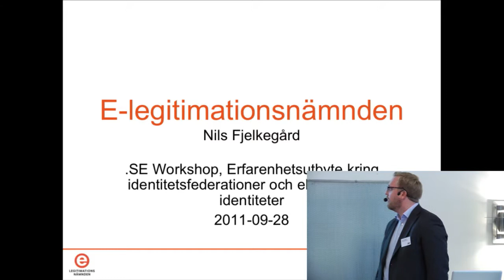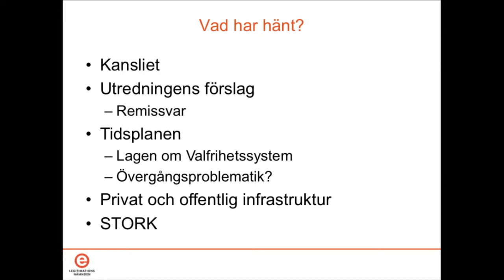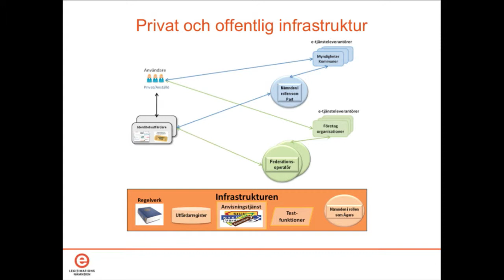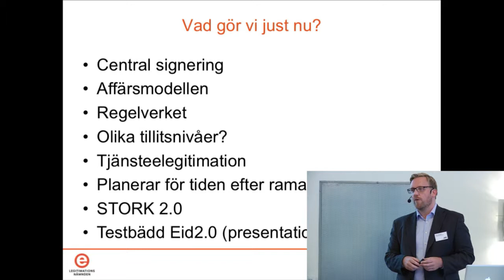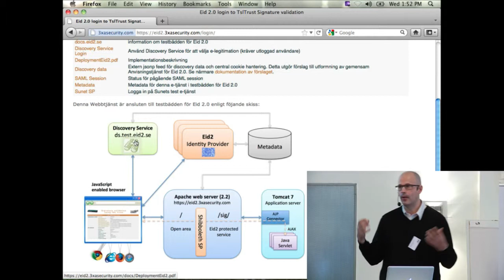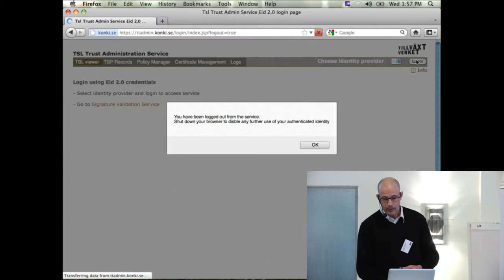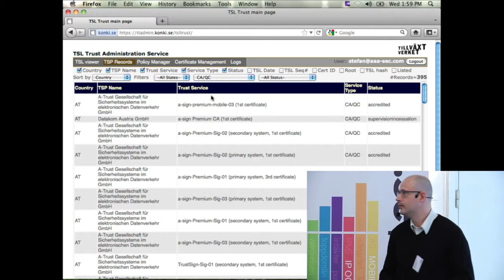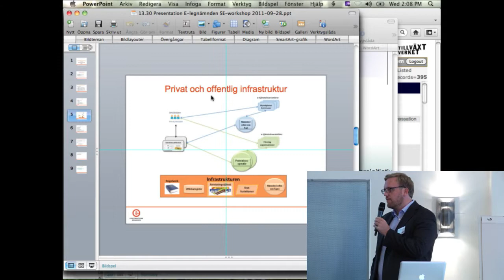Svensk e-legitimation, E-legitimationsnämndens pågående arbete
Nils Fjelkegård, E-legitimationsnämnden